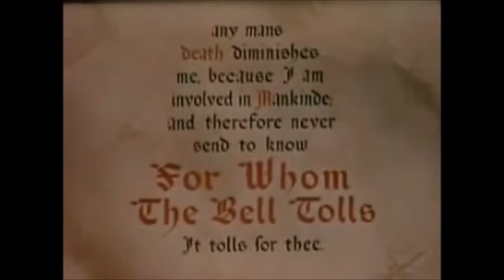Top 10 Metallica Songs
Metallica is my all time favorite band so I decided to make a top ten list of what I think are the best songs they have to offer but if you're favorite Metallica song didn't make the list don't worry a video for the runner up songs will be coming out soon